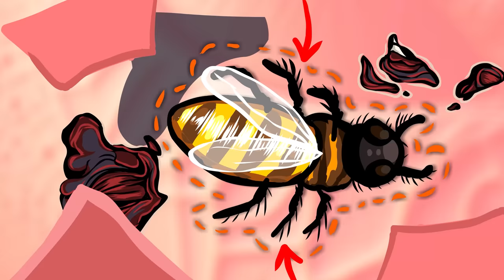Bees on The Brain 🧠🐝 | SCP-3368 | (SCP Animation)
Welcome back, Professor Lucius reveals SCP Foundation KETER (Declassified) Class Object SCP-3368 "Bees on the Brain" for you today.

The plot deepens. Something is underfoot in Amsterdam. Chen and Kloss are sent to investigate, but something doesn't feel right about this case. Bee-careful who your friends are ...

by BlackMagicFine and is released under Creative Commons Sharealike 3.0.